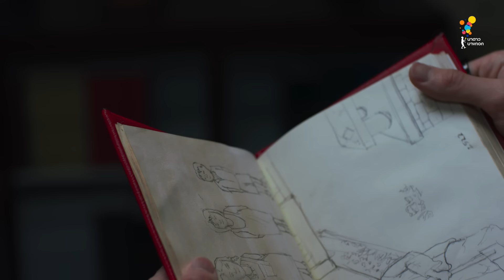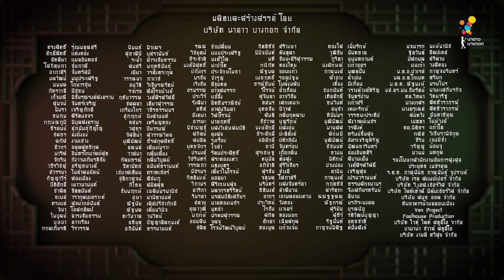เลือดข้นคนจาง ตอนที่ 12 (5/5) | นาดาว บางกอก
ละครดี วันศุกร์-เสาร์ 2 วัน 2 เวลา
ทุกวันศุกร์ เวลา 20.45 น. และวันเสาร์ เวลา 20.10 น.

สำหรับในประเทศไทย ดูย้อนหลัง EP.12 ได้ทาง LINE TV